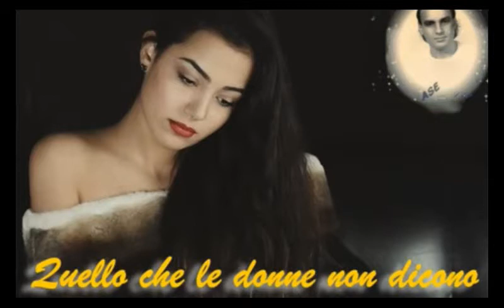QUELLO CHE LE DONNE NON DICONO - ELVIO VALENTE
Se vi piace questo video, mettete un Like cioè, POLLICE IN SU !è una mia cover e tutti i diritti di Copyright, sono di proprietà degli autori dell'opera.